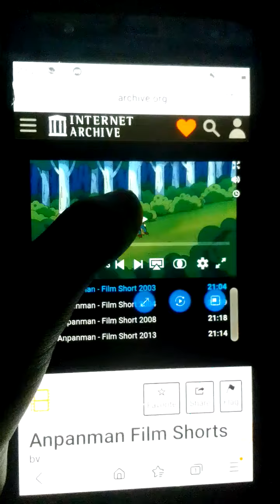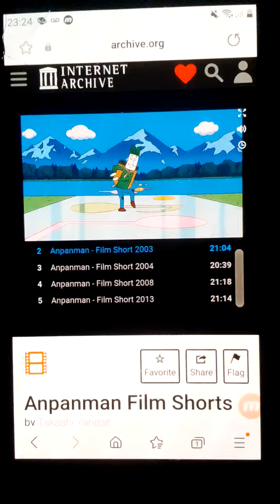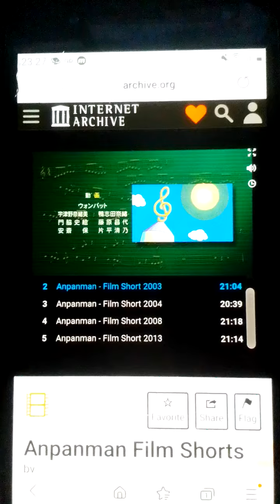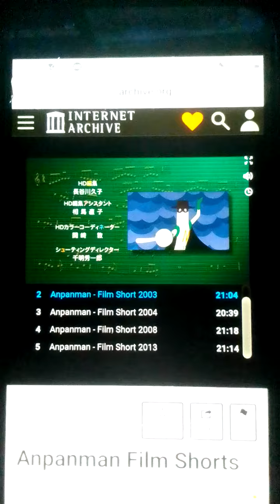ドレミがだいすきドレミ姫 (バージョンfilm shorts 2003)